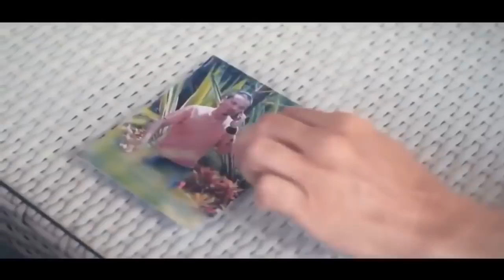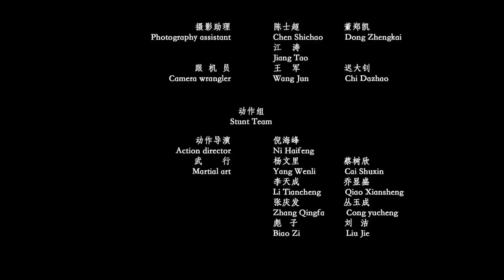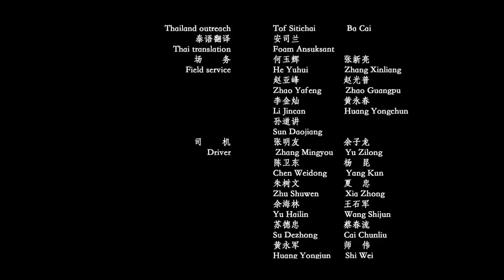Best Action Movies Chinese Movies 2018 English Subtitles - Chinese Movie With English Subtitles